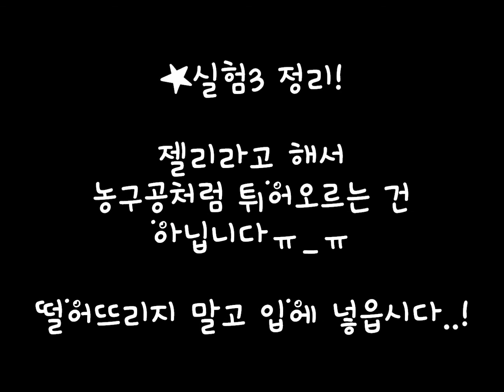[리프레쉬-REFRESH] 식감 비교 영상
인테이크푸즈가 준비한 맛있는 건강 기능 식품 브랜드, 리프레쉬(REFRESH).
하*보 vs 리프레쉬 vs 마*구미 식감 비교 영상입니다.